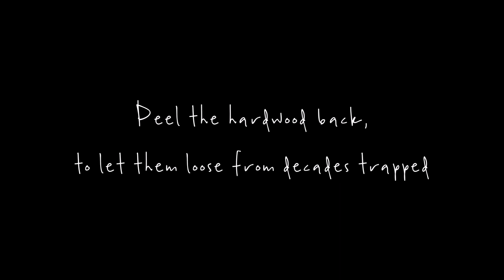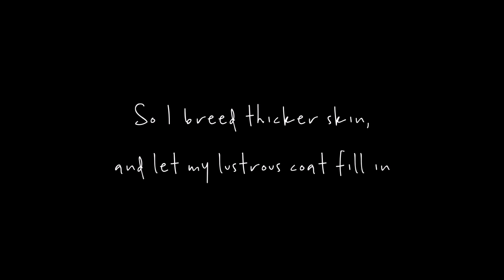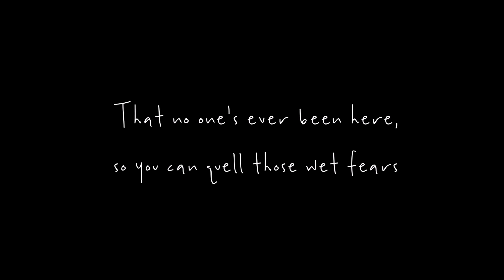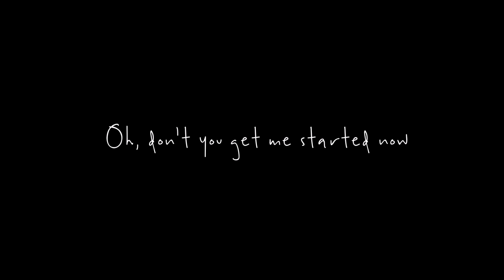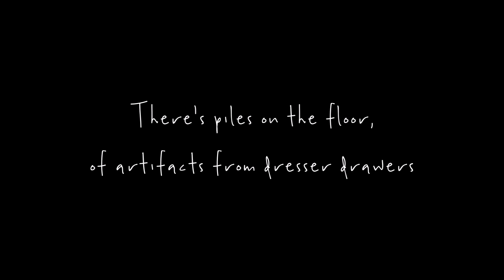Death Cab For Cutie - We Laugh Indoors (Lyrics)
"We Laugh Indoors" by Death Cab For Cutie from their album 'The Photo Album'.